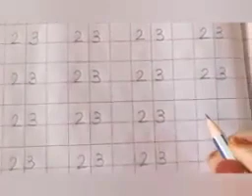Numbers 23 and 24 for class Lkg.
Class : Lkg

Subject : Math